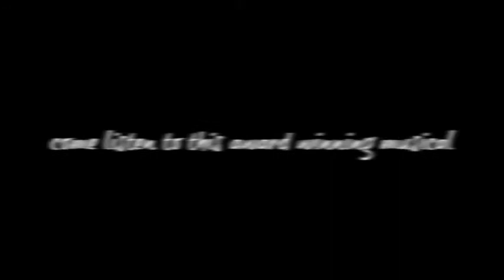Witness Uganda I